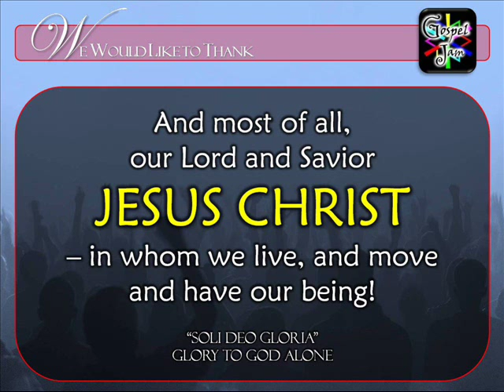Mayor Lana Jalosjos & Jeanne Vicars sing "The Prayer" at Gospel Jam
Lana Jalosjos and Jeanne Velasco-Vicars do a two-female duet of "The Prayer." Performed on July 25, 2010. GOSPEL JAM Is a non-profit inspirational musical event held every Sunday 5:00 to 9:00 pm at Conspiracy Garden Café, 59 Visayas Avenue, Project 6, Quezon City, Philippines. for more information.